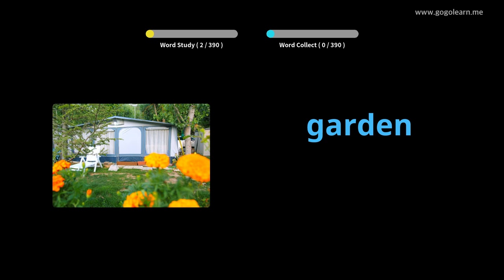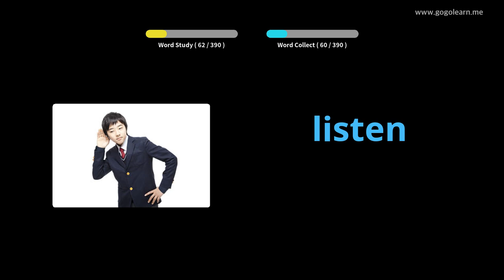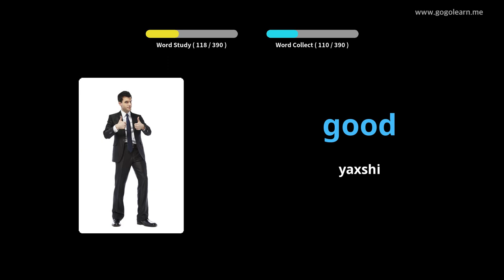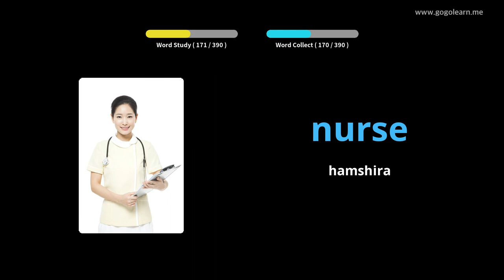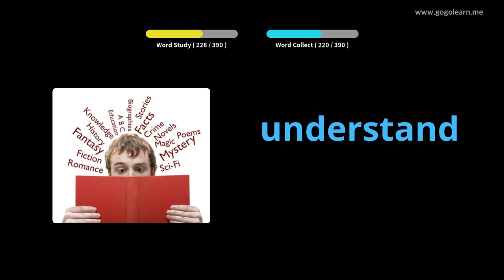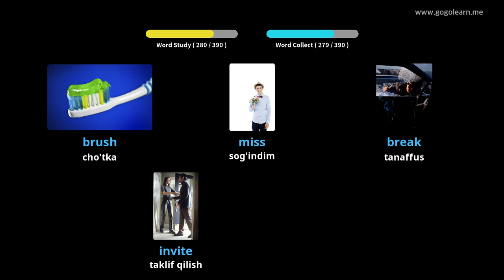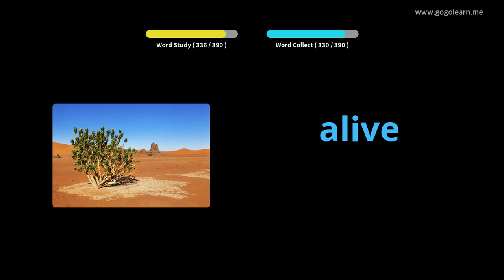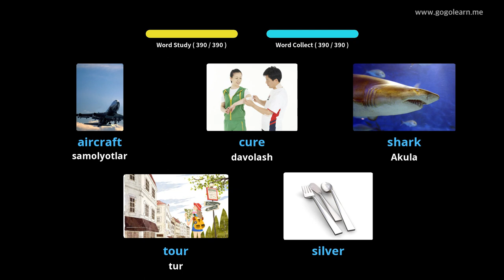Inglizcha so'z birikmalarining asosiy bolalari |Golearn